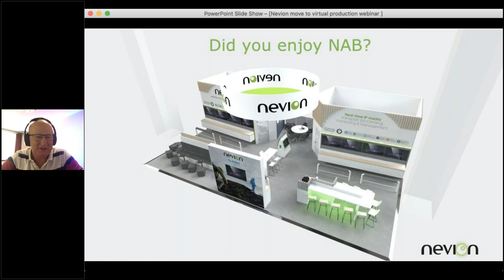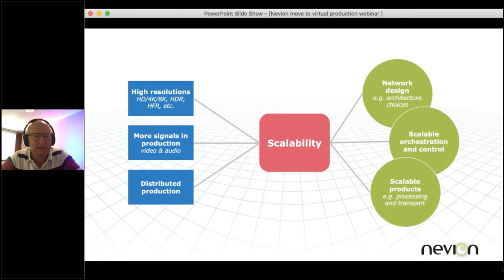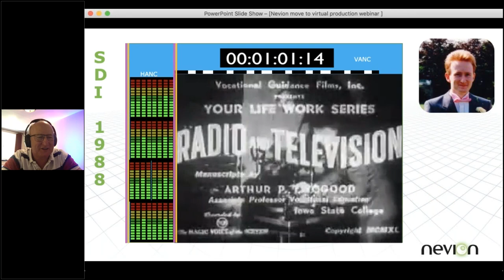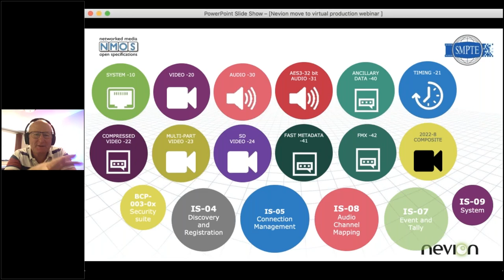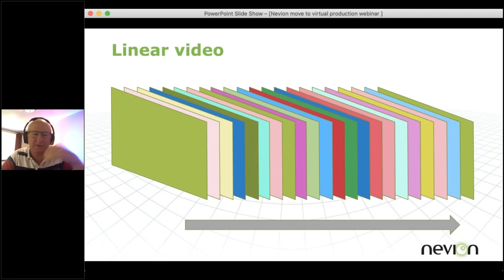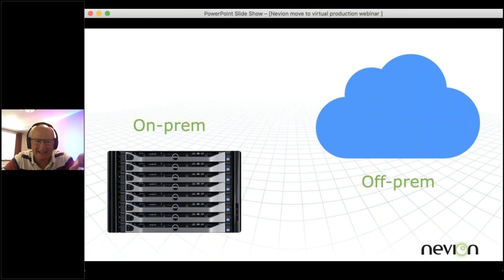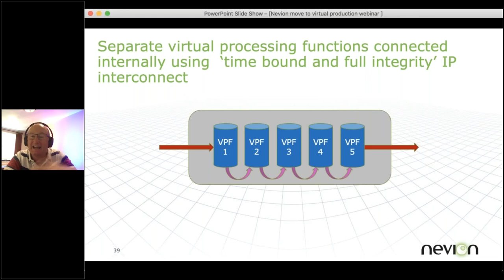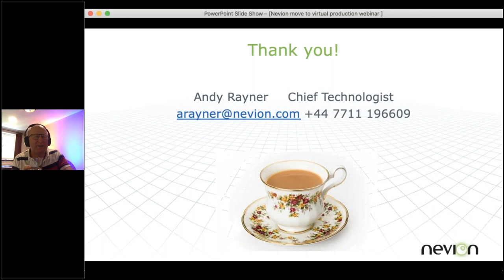Nevion webinar (April 24, 2020): The Road to fully Virtualized Production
Traditionally, signal transport and processing functionality has be provided by dedicated hardware. However, this is changing: the functionality has been moving to software in recent years, initially on specialized high-performance hardware platforms, and now on COTS hardware for some functions. In this technical presentation, Nevion's Chief Technologist Andy Rayner examines the current state of play, and considers to what extent and how signal transport and processing functionality can be delivered through Cloud – thereby revolutionizing the economics and the workflows of live production.